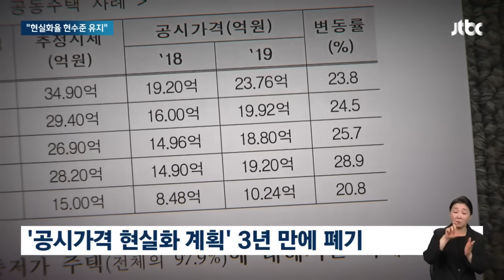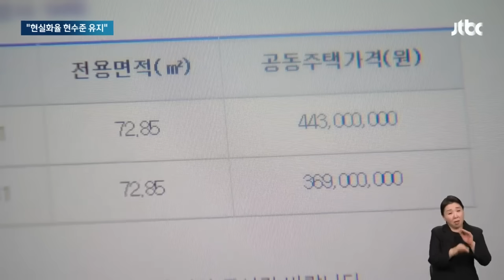윤 대통령 "공시가 현실화 계획 전면 폐기"…집값 상승 우려 / JTBC 뉴스룸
정부는 또 문재인 정부에서 추진했던 부동산 공시가격 현실화 계획을 폐기하겠다고 발표했습니다. 세금 부담을 덜어주겠다는 취지지만, 부작용에 대한 우려도 나옵니다.